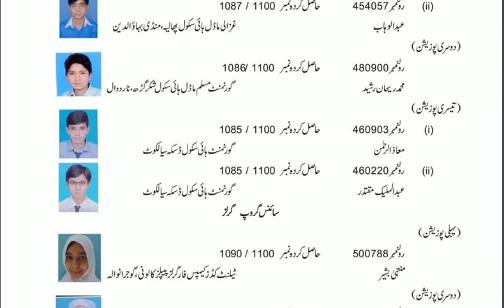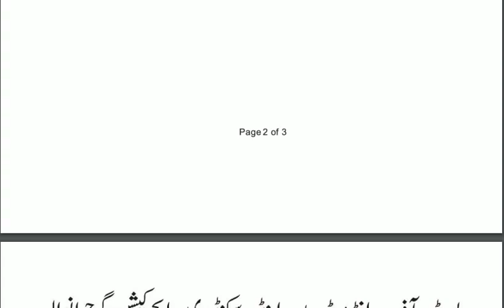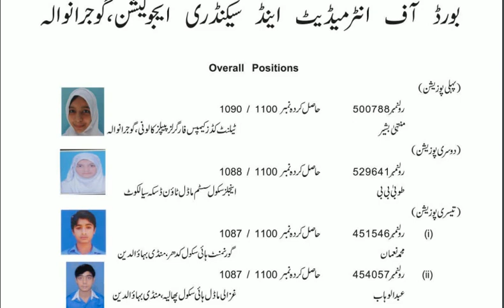Bise Gujjranwalla board Matric position holders list 2019|Matric result 2019 Gujjranwalla Board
10th Class Result 2019 , Matric Result 2019
karachi board result 2019 for class 9th and 10th 2019